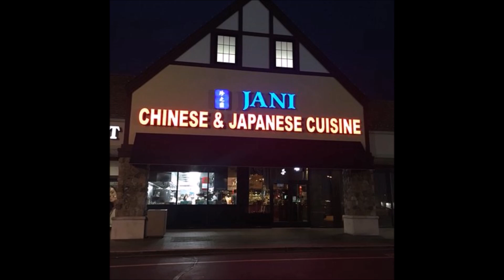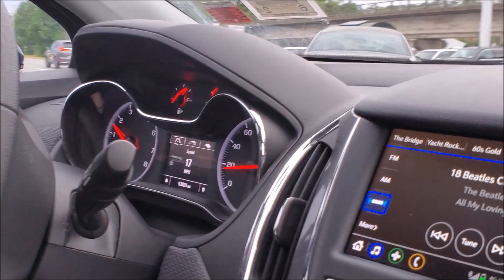Cheap Luncheon With Antny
JANI or JEN? Big difference!